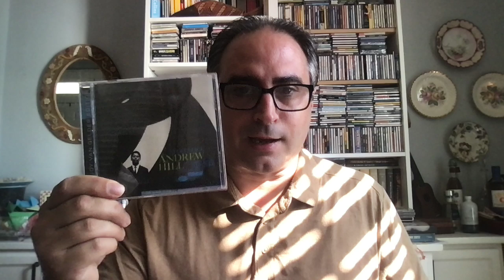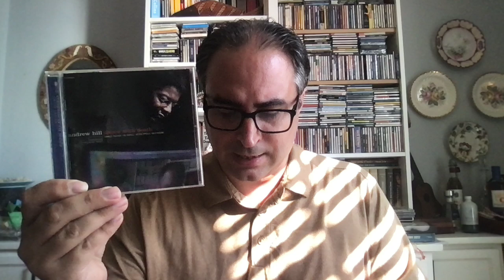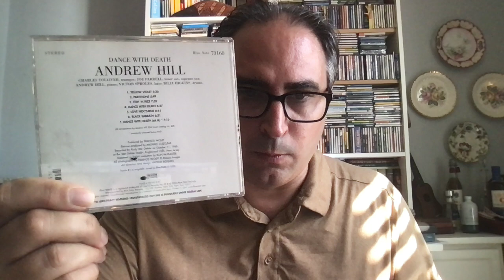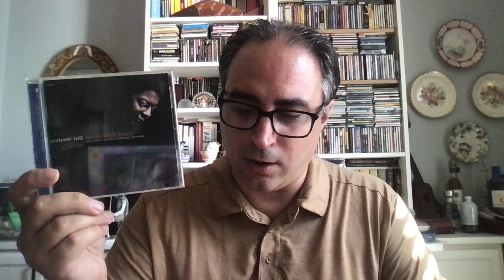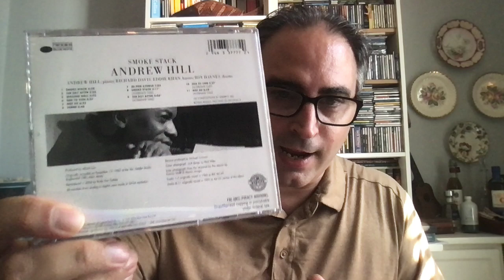IMPRESIONES SOBRE JAZZ, 105 - Andrew Hill (1931-2007)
Un acercamiento crítico a la figura y a la obra del pianista y compositor Andrew Hill (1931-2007), uno de los grandes músicos del post-bop y de la vanguardia. Se comenta en particular su disco Dance with Death (Blue Note), grabado en 1968 pero no publicado hasta 1980.